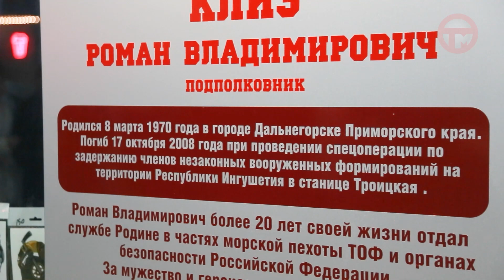Турнир памяти Романа Клиза сегодня стартовал на Ледовой арене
Семь сборных подали заявки на участие в состязаниях между командами сотрудников органов безопасности Дальнего Востока. В 14й раз соперники встречаются на льду, чтобы почтить память сослуживца, который погиб при исполнении служебных обязанностей.